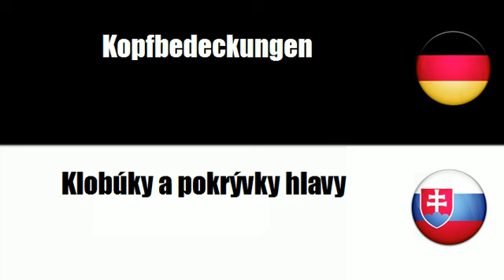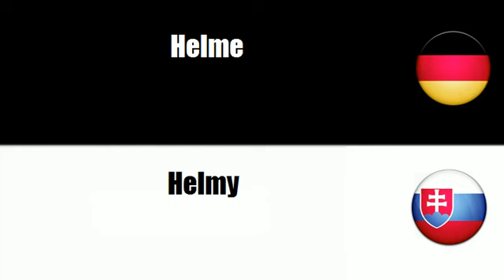Slowakisch lernen = Kopfbedeckungen